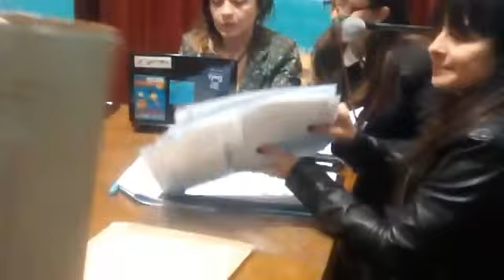Presentación Concurso Público